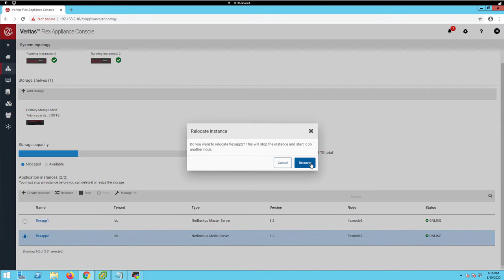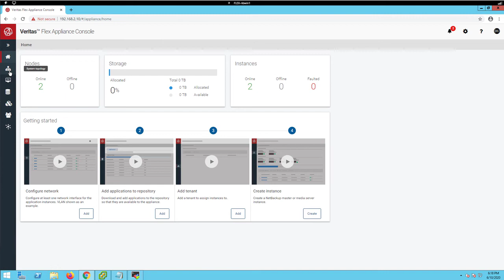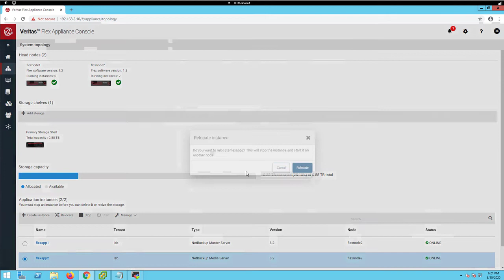Flex Appliance High Availability Demo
Flex Appliance 5340 includes InfoScale™ Availability components enabling high availability support. When configured with high availability, Flex Appliance 5340 includes two server nodes in an active-active configuration. The server nodes communicate through redundant, direct or cross-over 1GbE connections. In a high availability configuration, Flex Appliance checks the container status, all services on Flex Appliance i.e. NetBackup services and the system services are resilient.